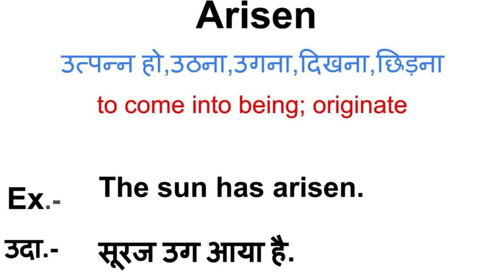Arisen meaning in hindi | Arisen ka matlab kya hota hai | Word meaning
Arisen meaning in hindi
Arisen ka matlab kya hota hai
english to hindi
word meaning
what is arisen
Arisen हिंदी अर्थ